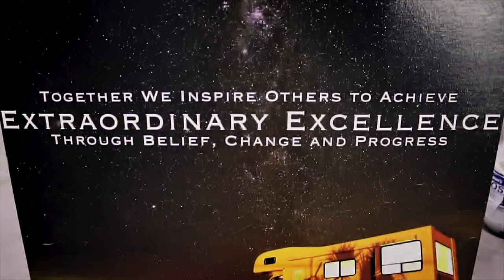BIG ANNOUNCEMENT!!! ROAMER RALLY! CALLING ALL ROAMERS! (2021)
We are revealing more details on this upcoming outdoor event!  Get excited for the FIRST EVER ROAmer RALLY 2021!  If you love the community of like minded outdoor enthusiasts as much as we do then get ready to explore some of the best spots and parks while having fun and meeting new off-roaders.

Use of this footage outside of RV's of America, is prohibited with out written consent.